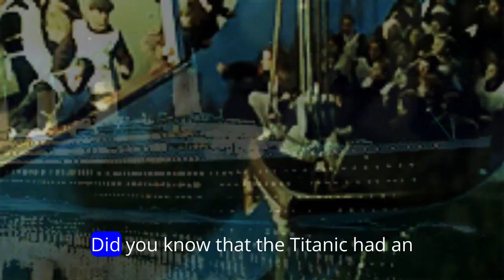Fun Historical Facts About Wine You Never Knew !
🍇✨ Uncork the past and sip on the secrets of the vine with our latest video, "Fun Historical Facts About Wine You Never Knew!" 🍷📜

Did you know medieval Europe settled wine disputes with wrestling matches? Or that Benjamin Franklin was not just a Founding Father but also a wine whisperer? Brace yourself for a journey through time where wine meets wacky in the most unexpected ways!

🎉 Get ready to laugh, gasp, and maybe spill a little wine as we uncover hidden stories behind your favorite fermented friend. From underwater wine heists during World War II to ancient Romans turning wine into party magic – this video is a grape escape you won't want to miss!

🌟 But that's not all! Our resident cartoon grape guide will add a hilarious twist to these historical gems, making learning as fun as a wine tasting party!

Don't just sip, savor every moment with the Facts Network – where the past pours into the present in the most entertaining way possible! 🍇🔥✨